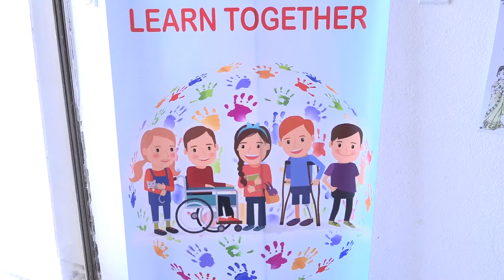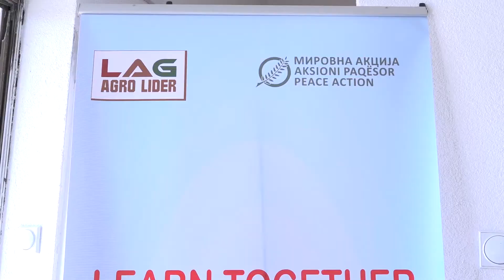„Мултиетничка едукација“ – изложба во организација на ЛАГ Агро Лидер